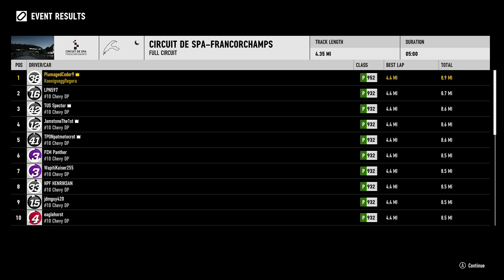Need for Speed™ Black Carbon 3 Electrocalypse Blacklisted - Late Night Assault Pursuit